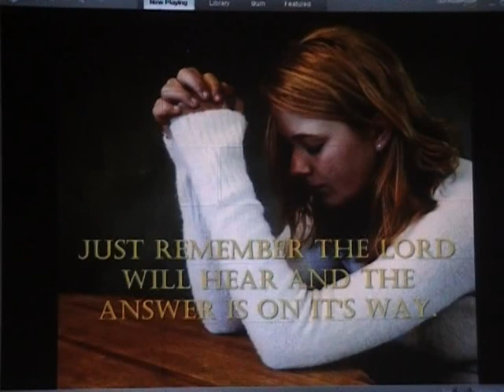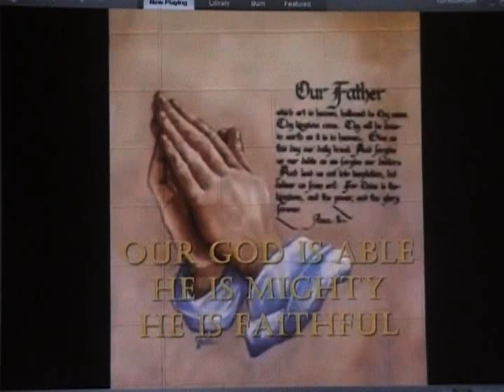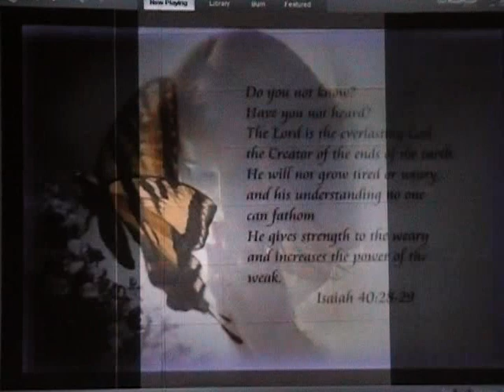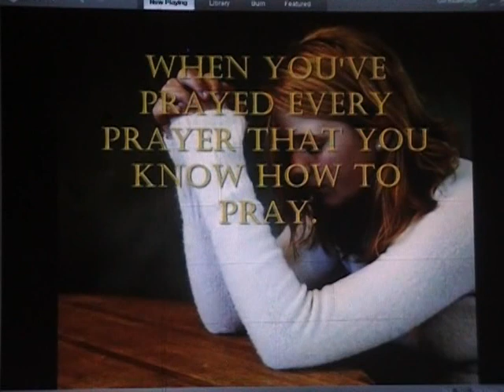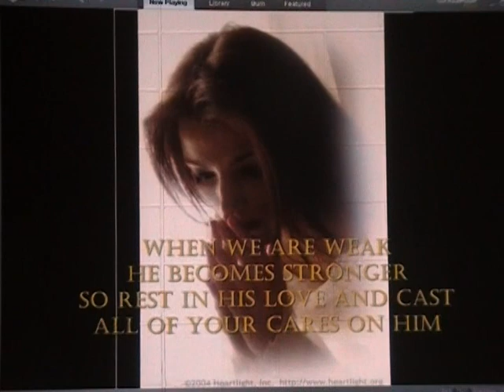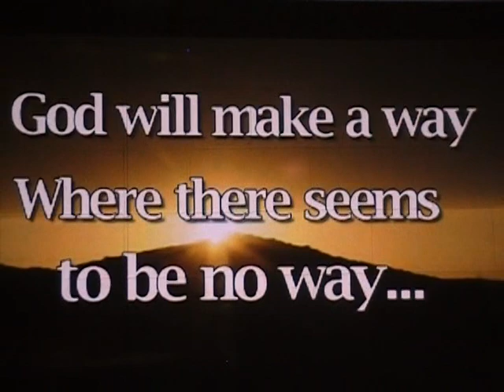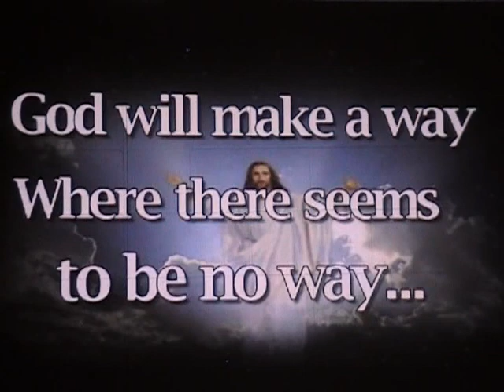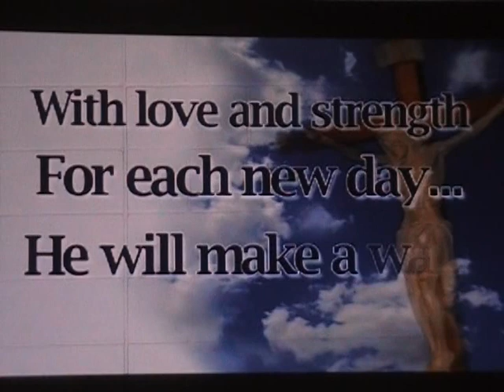Pastor Greg April 15 !8 He NEver Sleeps He Never Slumbers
A message when we are facing impossible situations and understanding how the Lord is aware. The Songs of Hope  He Never Sleeps and ending God will make a way when there seems to be no way. It has been a diffficult time following the crash and deaths of 16 of the Hockey Team from Humbodt, Saskatchewan. Where is God in all of this? Was He asleep? IS there a big picture we can't see.  The songs by Don Moen cast some light onto our hope factor.